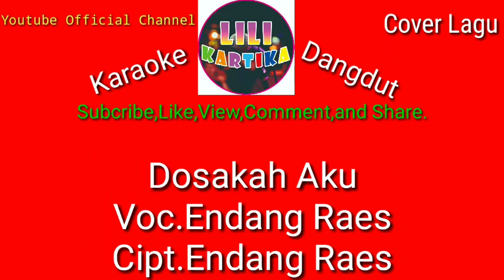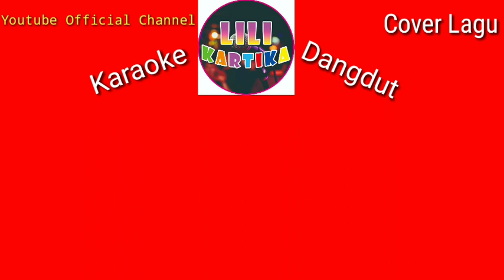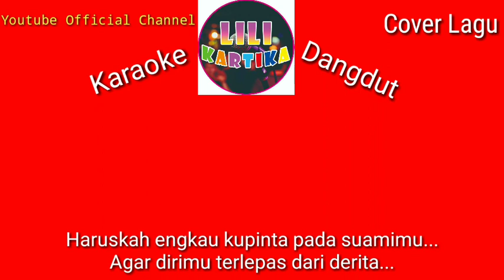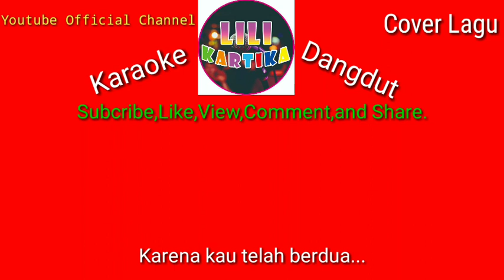Dosakah Aku|Karaoke||Cover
Lili Kartika Cover lagu Dosakah Aku
Voc.Endang Raes
Cipt.Endang Raes